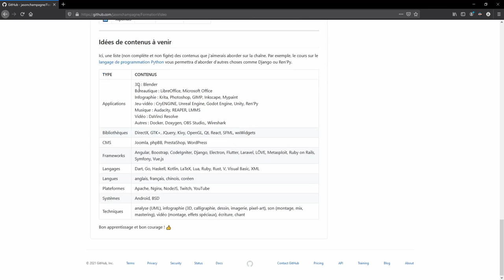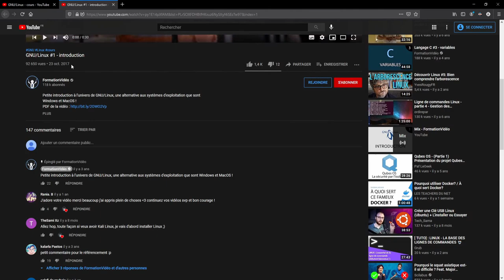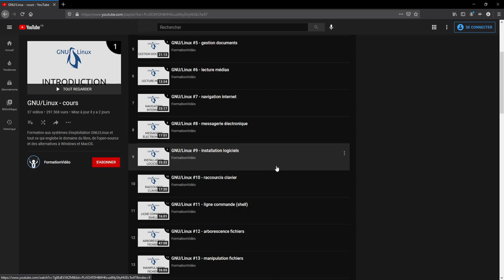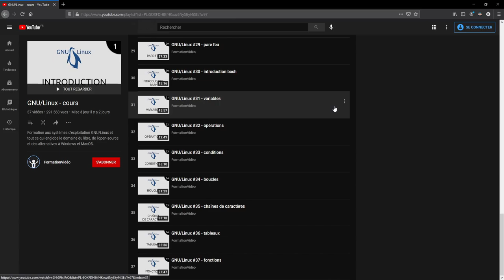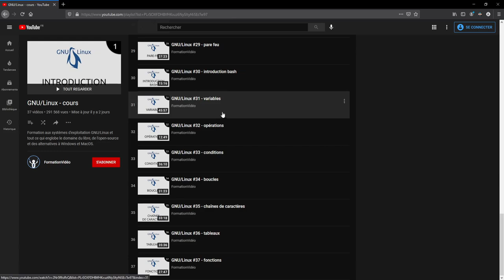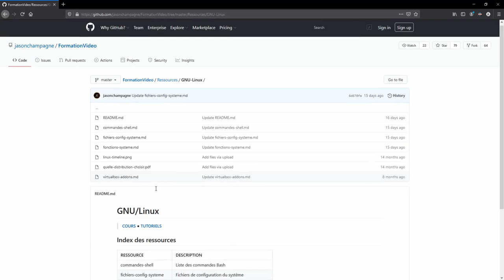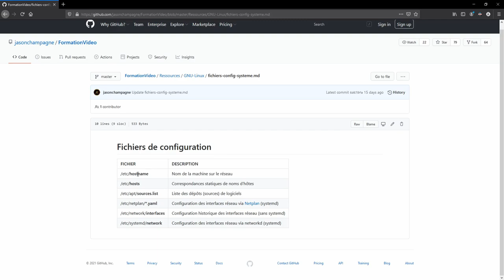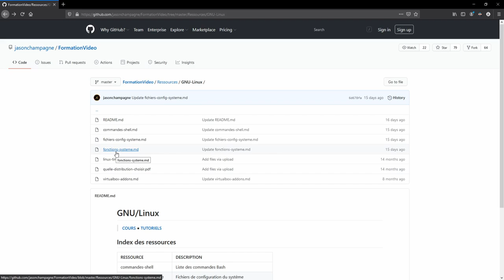GNU/Linux #38 - conclusion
C'est ainsi que se termine notre cours GNU/Linux, après avoir appris à installer et prendre en main votre OS, l'utiliser au quotidien, manipuler la ligne de commande, administrer un réseau et programmes des scripts en Bash.